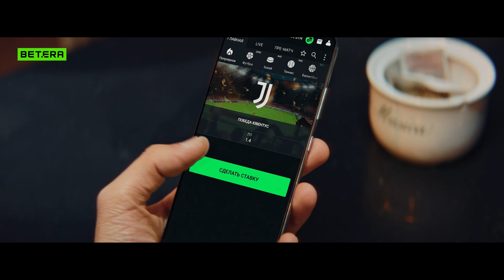WTA Индиан-Уэллс ★ Эмма Наварро - Арина Соболенко ★ Теннис | Прогнозы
☛ ☛ ☛ СБОР СРЕДСТВ НА ЭЛЕКТРИЧЕСКИЙ ПОДЪЁМНИК ☚ ☚ ☚
➤ А также на номер карты сбербанка:
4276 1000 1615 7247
(при отправки на сбербанк просьба отписываться в комментариях)
▷▷▷ Мой телеграм - vlad03p2
Поговорим сегодня о финальном матче турнира в Дубай ★ Анна Калинская - Ясмин Паолини, и я дам на него свой прогноз/ставку.

1) Олег - 1000р
2) Юрiй - 3$, 20$, 5$
3) Алексей - 1000р
4) Артур Хисамов - 1000р
5) Василий Ветров - 500р
6) Alexx757 Alexx - 700р
7) Taras - 10 eur
8) Sunnatilla Djalalov - 20$
9) Артем - 200р
10) Василий - 200р
11) Аноним - 1000р
12) Дима Беганский - 3$
13) Георгий - 46р
14) Аноним - 1000р
15) Евгений - 1000р
16) Роберт - 100р
17) Maria - 20eur
18) Vik - 5$
19) Мила - 20eur
20) Алексей - 1000р
21) Сергей - 250р
22) Аноним - 500р
23) Денис Н - 1000р
24) Юрiй - 10$
25) Алексей - 1030р
26) Константин - 2500р
27) Константин - 500р
28) Ильяс - 300р
29) Сергей - 100р
30) Alexey из чата - 6500р
31) Ильяс - 300р
32) Денис во благо!!!) - 1000р
33) Сергей Сагутдинов - 300р
34) Ришат - 500р
35) Андрей - 100р
36) Юрiй - 5$
37) Ильяс - 200р
38) Василий Т. - 10$
39) Иван Пахирко - 500р
40) Ниджат мамедов - 500р
41) Денис - 265р
42) Dmitry Sadkovsky - 1000р
43) Антон Шаповалов - 399р
44) Дос - 3000р
45) Олег - 100р
46) Юрiй - 5$
47) Тимур - 1000р
48) Юрiй - 5$
49) Илья Маркус - 500р
50) иван спортонлине - 500р
51) Юрiй - 5$
52) ToXiNoM - 150р
53) Мага - 9$
54) Аноним - 380р
55) Антон Шаповалов - 444р
56) Родос - 500р
57) Александр - 3000р
58) Ришат - 500р
59) Георгий - 300р
60) Город Шахты - 300р
61) ToXiNoM - 200р
62) Руслан - 500р
63) Мария Черних - 50р
64) Алексей - 100р
65) Максим видяшкин - 50р
66) Андрей - 1000р
67) Ришат 500р
68) Владимир Румянцев - 5$
69) RBMachine - 200р
70) Город Шахты - 150р
71) Иван Смирнов Самокат - 150р
72) Город Шахты - 150р
73) Игорь - 50р
74) Алексей Пименов - 2000р
75) Александр Люберцы - 1000р
76) город Шахты - 200р
77) Даниил - 800р
78) Аноним - 100р
79) город Шахты - 100р
80) GROND - 500р
81) виктор бурминский - 500р
82) Александр - 100$
83) Y.G. Gasanov - 50$
84) Алексей Пименов - 1000p
85) Владимир Спичка - 500р
86) Данил Паньков - 1000р
87) Сергей Ткаченко - 50р
88) Данил Паньков - 1001р
89) Евгений - 1000р
90) Mikhail - 1000p
91) Аша - 1000р
92) LeFleur - 1000p
93) Тимур Исмагилов - 100р
94) Сергей Полянский - 5000р
95) Аноним - 500р
96) Руслан - 500р
97) Мария Черних - 50р
98) Alexey mts - 3000р
99) olgaverbitskay - 50 бел.руб.
100) Виталий - 2000р
101) Maria Rustamova - 300р
102) Евгений - 500р
103) Никита - 50р
104) Сергей - 500р, 500р, 500р
105) Артур - 500р
106) Андрей - 500р
107) Мария Рустамова - 150р
108) Сергей Дружко - 100р
109) Аноним - 40$
110) Аноним - 10$
111) Madrid - 500р
111) hiorera - 105р